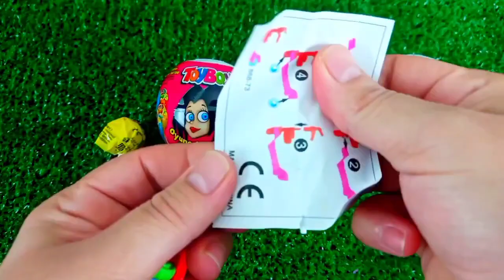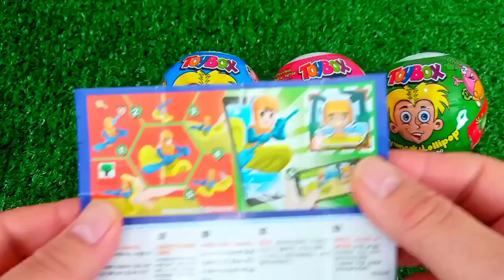ASMR RAINBOW 막대사탕과 과자! 맛있는 무지개 막대사탕ASMR Mukbang 두찜 신메뉴 스팸부대찜닭 먹방 떡볶이 튀김 치즈볼 | HIU